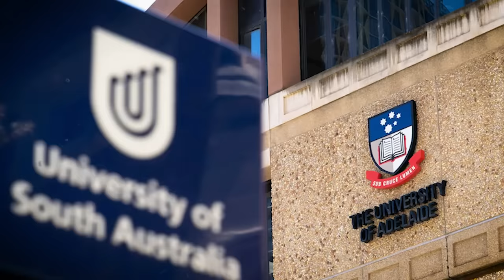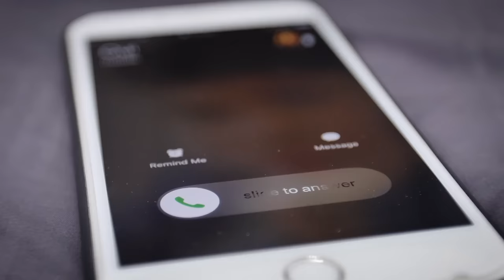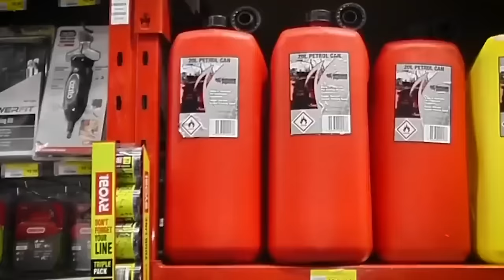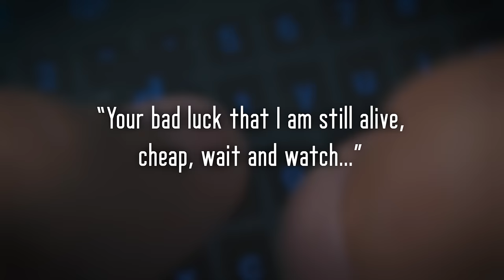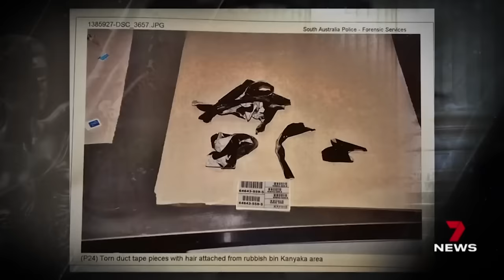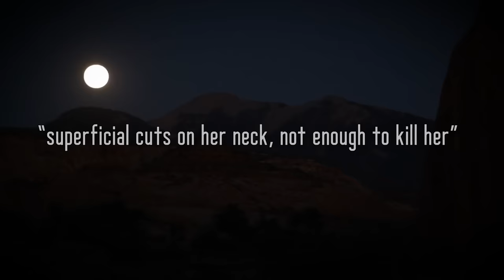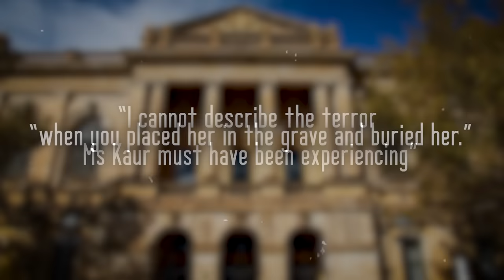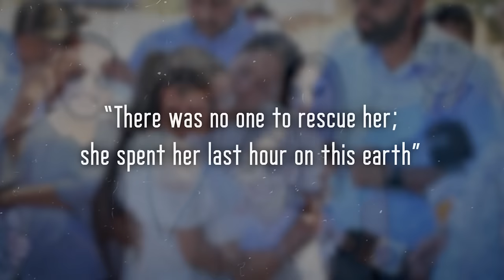When Toxic Obsession leads to Murder... | The Case of Jasmeen Kaur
With his toxic possessive tendencies leading to an unexpected breakup, Tarikjot Singh would double down and respond in the most horrific ways, leaving Jasmeen Kaur's family in despair.

00:00 Intro
01:32 Australia
03:10 Jasmeen Kaur & Tarikjot Singh
07:37 Obsession...
08:52 March 6th, 2021
11:24 Investigation (CCTV)
14:08 Timeline
15:37 Aftermath, legal proceedings
17:52 Reflection, remembering
20:56 Outro